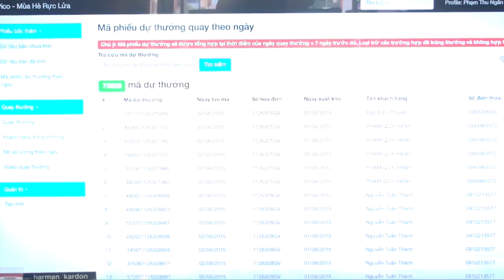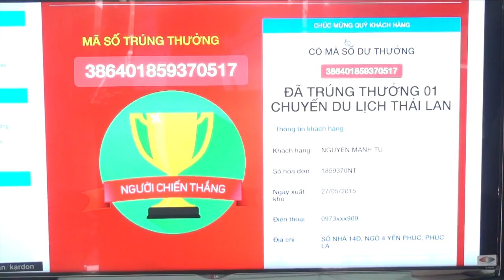Quay số trúng thưởng ngày 1.6.2015